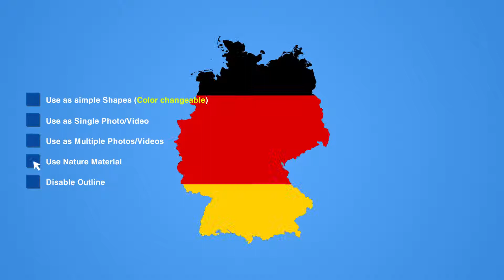Germany Map Kit | After Effects project | Videohive template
Video Tutorials included – Flat Tutorial | Stroke Tutorial
4K UHD Resolution